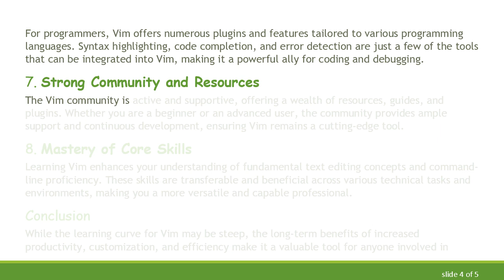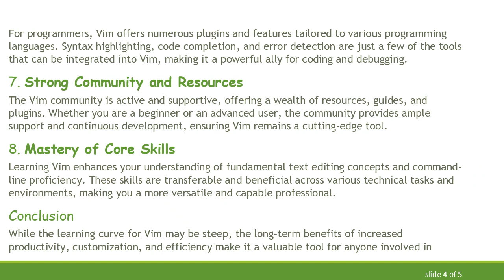The Benefits of Learning Vim: Mastering Efficiency in Text Editing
Discover the advantages of learning Vim, a powerful text editor that enhances efficiency, productivity, and customization in coding and text manipulation.
Learning Vim, an advanced text editor, can seem daunting at first, but the benefits it offers are well worth the effort. Here are some of the key advantages of mastering Vim:

Increased Productivity
Vim is designed to keep your hands on the keyboard, minimizing the need to switch between the keyboard and mouse. This focus on keyboard shortcuts and commands enables users to edit text quickly and efficiently. With practice, these commands become second nature, significantly speeding up the editing process.

Highly Customizable
Vim's customization capabilities are extensive. Users can tailor their editing environment to suit their preferences and workflow. From configuring key mappings to creating custom commands and scripts, Vim can
be personalized to enhance productivity and comfort.

Efficiency with Large Files
Vim handles large files and complex text editing tasks with ease. Its powerful command set allows for quick navigation, search, and manipulation of large volumes of text, making it a preferred choice for developers and writers working on extensive documents or codebases.

Lightweight and Fast
Unlike many modern text editors that require significant system resources, Vim is lightweight and fast. It starts up almost instantaneously and runs smoothly even on older or less powerful hardware. This efficiency ensures a seamless editing experience without lag or delays.

Cross-Platform Compatibility
Vim is available on virtually every platform, from Windows and macOS to various distributions of Linux and even mobile devices. This cross-platform compatibility ensures that users can maintain a consistent editing environment across different systems, enhancing workflow continuity.

Enhanced Coding Efficiency
For programmers, Vim offers numerous plugins and features tailored to various programming languages. Syntax highlighting, code completion, and error detection are just a few of the tools that can be integrated into Vim, making it a powerful ally for coding and debugging.

Strong Community and Resources
The Vim community is active and supportive, offering a wealth of resources, guides, and plugins. Whether you are a beginner or an advanced user, the community provides ample support and continuous development, ensuring Vim remains a cutting-edge tool.

Mastery of Core Skills
Learning Vim enhances your understanding of fundamental text editing concepts and command-line proficiency. These skills are transferable and beneficial across various technical tasks and environments, making you a more versatile and capable professional.

Conclusion
While the learning curve for Vim may be steep, the long-term benefits of increased productivity, customization, and efficiency make it a valuable tool for anyone involved in extensive text editing or programming. By investing time in learning Vim, you equip yourself with a powerful skill set that can significantly enhance your editing and coding capabilities.